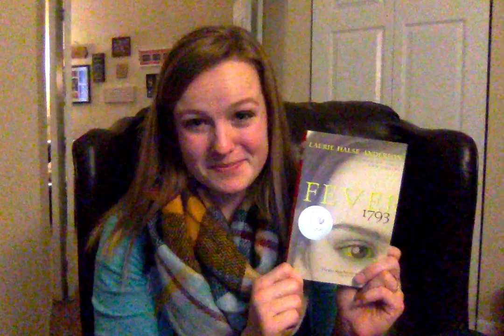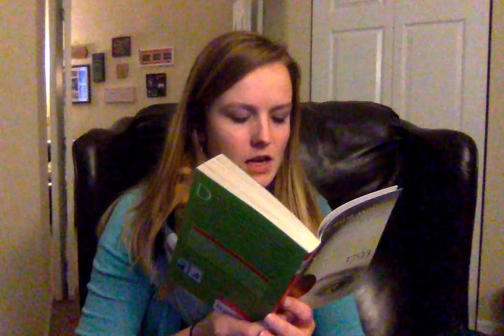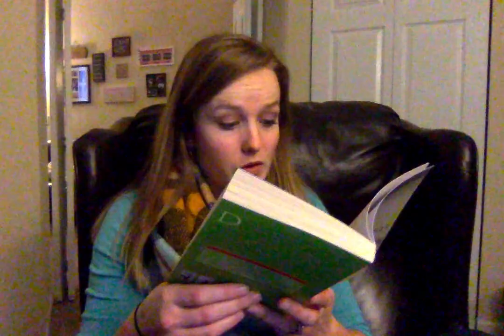Fever 1793 Chapter 1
Mrs. Reed Reads Chapter 1 of Fever 1793 by Laurie Halse Anderson